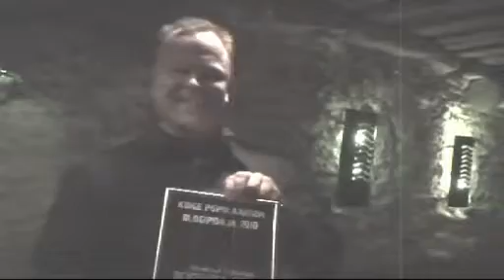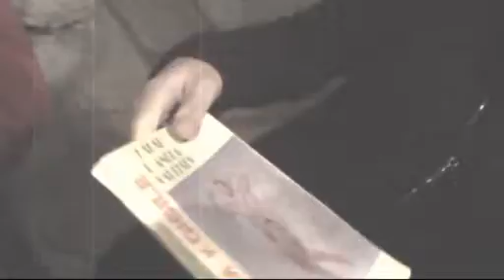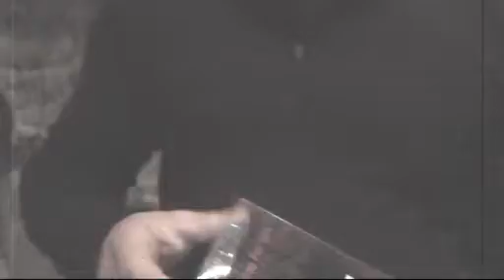Bonsuna Team jõulud 2010